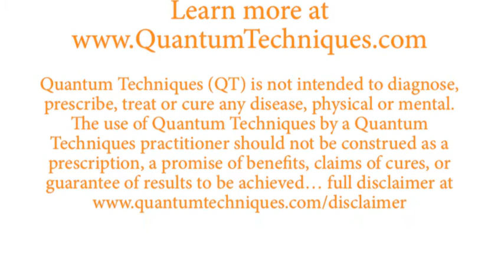Fibroids in Breasts?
Jody King Colegrove explains how using Quantum Techniques can help identify stuck emotions. With the help of a massage therapist, they can help massage out those stuck emotional issues that can get trapped in the breasts, in the fibrous tissue.